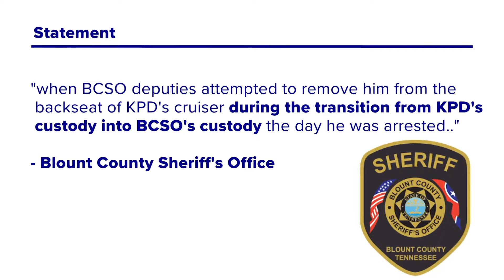BCSO responds to mark under Kenneth Wayne DeHart Jr.'s eye after initial arrest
The Blount County Sheriff's Office said DeHart received the mark after deputies tried to remove him from the backseat of the cruiser.